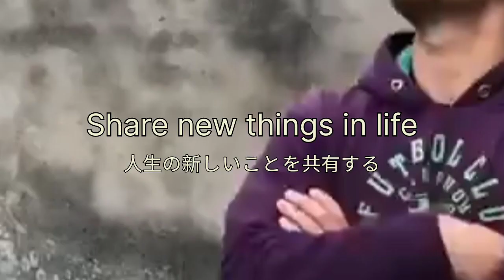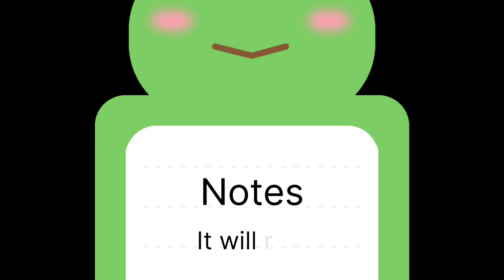😎Gigachad sigmasong sigmarules aamirtrtvideo toprealteam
👉😎SIGMA RULES।Aamir trt। Gigachad